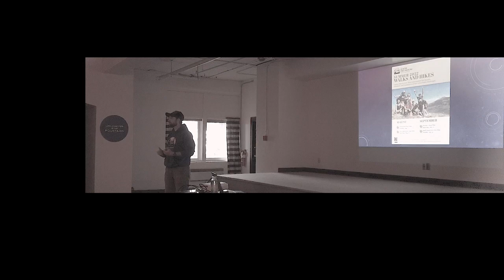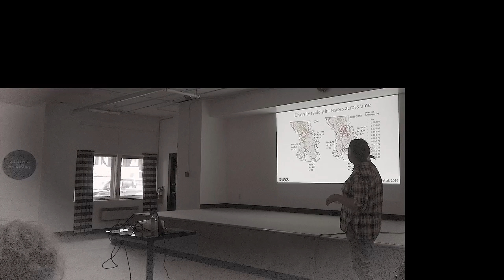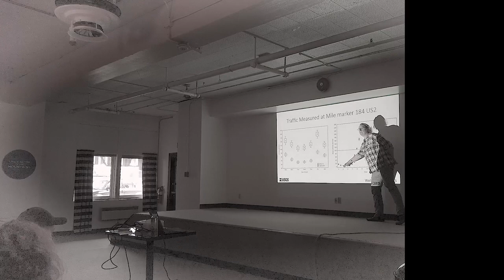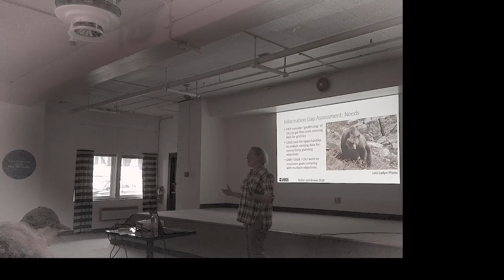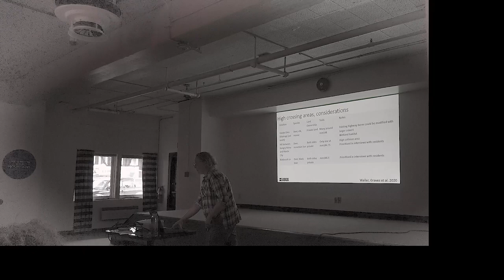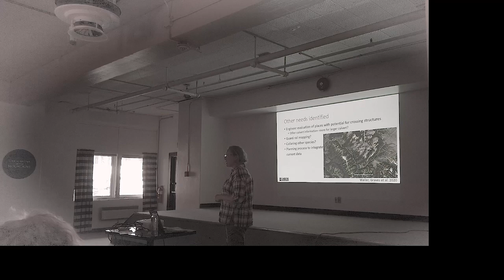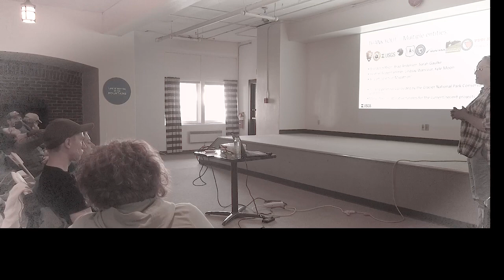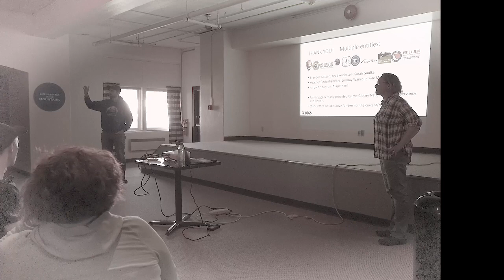Grizzly Bears and the Highway 2 Corridor Tabitha Graves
Concerned about fatal Wildlife accidents on Highway 2?  So are we!
Join us as Tabitha Graves tells us about the movements of Grizzly Bears and other species of interest as they journey across the BNSF Railway, the Middle Fork River, and Highway 2 to travel between the park and the Badger-Two Medicine.

GTMA is promoting the Crown ROaDS app to report sightings of wildlife crossing so as to advocate for Wildlife Bridges across Highway 2!